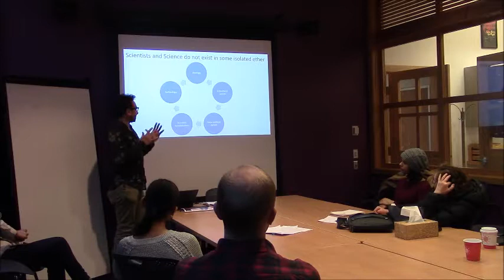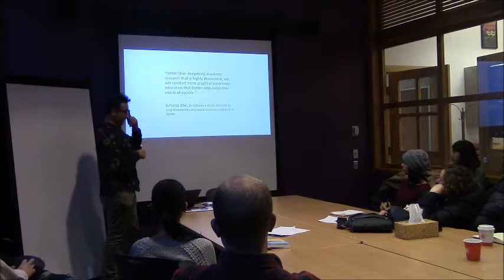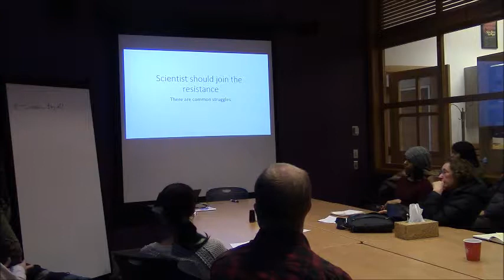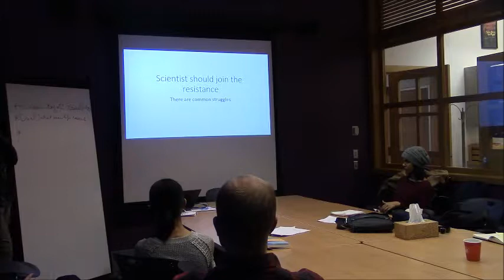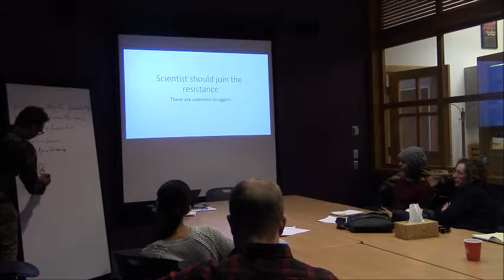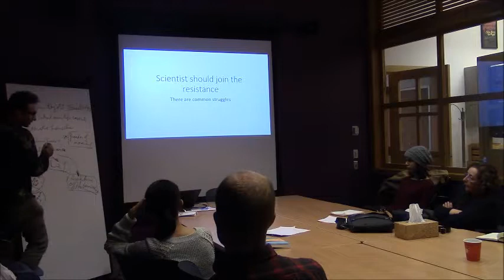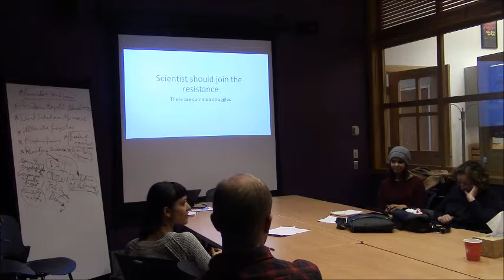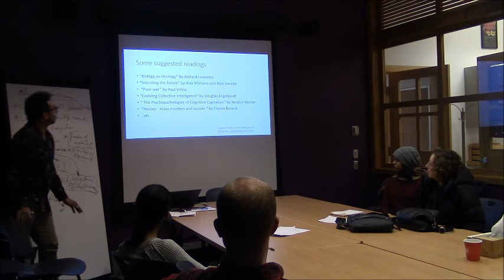Scientists Solidarity and Internationalism - March 6 Teach-In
Title: Scientists Solidarity and Internationalism
Leader: Ahmed El Hady
Description: The world is witnessing what can be called a “nationalist turn” where scientists, as citizens, ought to resist. The teach-in will discuss ways in which scientists can express and build solidarity across borders to form an internationalist movement.